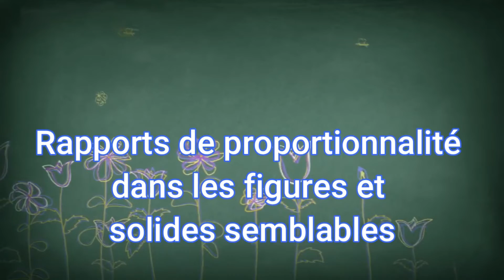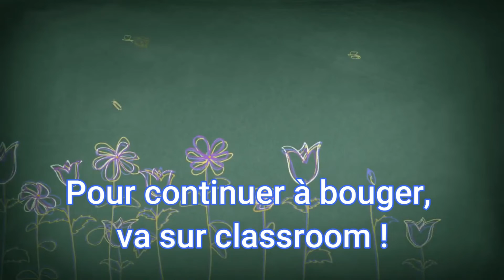Semaine du 25 au 29 mai au Collège Héritage: Secondaire 3